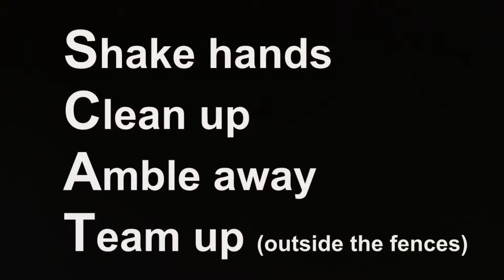Fall 2018 Soccer (Week 4)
(Class Athlete Soccer: Fall 2018 week 4) The Soccer Director, Coach Stu, talks about catch class winners, Picture day, the 3v3 tournoment, and u15-18 rescheduling .